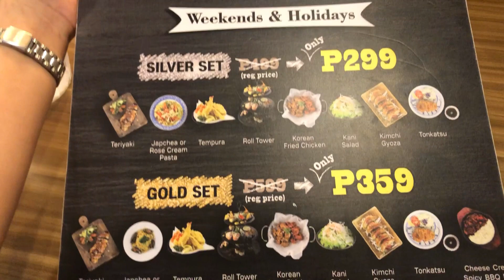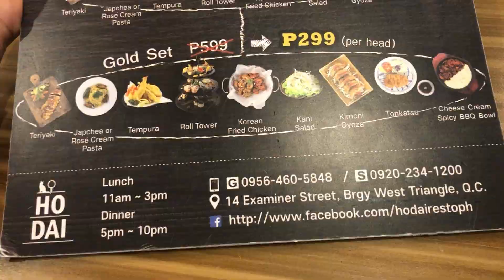MURANG SAMGYUPSAL!!! BELOW P300 LANG!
Hi Guys! So we tried Hodai Restaurant.. && super sulit!! They have an on-going discounts. Always check their fb account for more updates.

We went there last Wednesday, Aug. 21, 2019, that's holiday so yung discount na applicable sa amin is 40%. Not bad huh? P299 for 8 Japanese dishes? Two thumbs up!

Unlimited sya. Pero yun style nila, once na ubos na yun food, inform nyo lang sila the rerefill na nila.

Before kayo pumunta, kelangan ng reservation. Nung sa amin nag-kataon na may available table pa kaya na-accomodate kami.

Address:📌 #14 Examiner St., Brgy. West Triangle, Q.C

Thank youuuuu, Guys! Love Love!

- Tinaa & RM